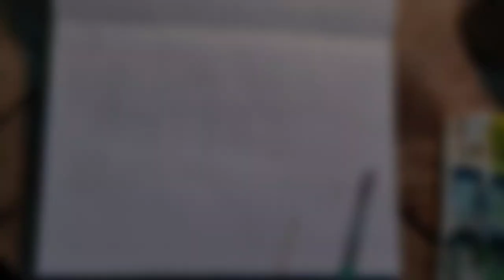Painting our village home with watercolor